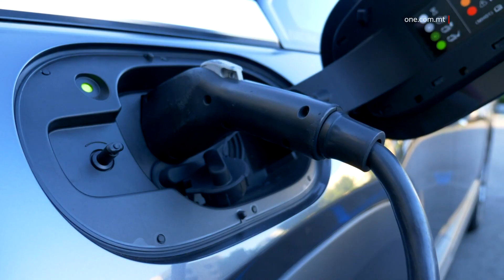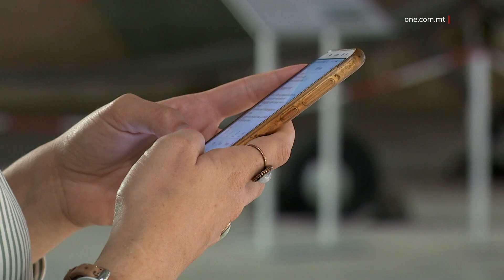BUDGET 2023: €15-IL MILJUN GĦAX-XIRI TA’ VETTURI ELETTRIĊI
ONE.COM.MT • Il-miżuri mħabbrin fil-Budget għas-sena d-dieħla komplew jiġu mfissra lill-pubbliku. Din id-darba kien imiss is-settur tat-trasport u tal-infrastuttura.

F’konferenza tal-aħbarijiet ġie spjegat kif, fost il-miżuri mħabbrin, se tiġi estiża l-għotja għal dawk li jixtru vettura elettrika filwaqt li mistennija tkompli tiġi elettrifikata l-flotta tat-trasport pubbliku.
Matul is-sena d-dieħla se terġa’ tiftaħ l-iskema li biha jintradd lura sa massimu ta’ €12,000 lil dawk li jixtru karozza elettrika, b’investiment ta’ €50 miljun fuq medda ta’ tliet snin.

Is-sena d-dieħla, din l-iskema se tkun qed tara €15-il miljun investiti biex kull min jixtri karozza elettrika ikun intitolat għall-għotja ta’ €11,000, li titla’ sa €12,000 f’każ li tiġi użata l-iskema tal-iskrappjar tal-vetturi.

Dawn id-dettalji ngħataw waqt konferenza tal-aħbarijiet bit-tema ‘Malta - Ċertezza u Stabbiltà’ li fiha ġew spjegati l-miżuri tal-Budget għas-sena d-dieħla fis-setturi tat-trasport u tal-infrastruttura.

Tħabbar ukoll li l-iskemi dwar l-introduzzjoni ta’ aktar vetturi elettriċi f’pajjiżna se jiġu estiżi għall-mopeds, għall-pedelecs, u għar-roti assistiti b’mutur tal-elettriku. L-inċentiv ikun sa massimu ta’ tliet elef ewro.

Minbarra fil-vetturi privati mistenni jkompli wkoll l-investiment fil-flotta tat-trasport pubbliku l,i mill-ewwel ta’ Ottubru, sar b’xejn għal kull min għandu t-Tallinja Card.

Il-Ministru għat-Trasport, l-Infrastruttur,a u l-Proġetti Kapitali, Aaron Farrugia, ħabbar li, minħabba żieda fid-domanda, il-flotta tat-trasport pubbliku se tkompli tikber b’vetturi elettriċi.

AARON FARRUGIA
MINISTRU
“Sal-ewwel kwart tal-2023, fix-xhur li ġejjin, se jkollna ħamsa u għoxrin bus ġdida mal-flotta preżenti. Iktar vetturi, iktar frekwenzi. It-tajjeb huwa li ġibna investiment biex dawn il-vetturi jkunu elettriċi, jiġifieri l-ħamsa u għoxrin vettura ġdida se jkunu lkoll vetturi elettriċi.”

Il-Ministru Farrugia żied jgħid li, apparti dawn il-vetturi li se jiżdiedu mal-flotta, qed issir ħidma sabiex aktar minn mitt vettura elettrika jkunu parti mill-flotta tat-trasport pubbliku.

Il-proġetti infrastutturali bħal dawk tal-Luqa Junction u l-mini ta’ Ħal Kirkop se jiġu ffinalizzati filwaqt li jinbeda x-xogħol fuq proġetti oħra sabiex ikompli jiġi indirizzat it-traffiku.

Il-Ministru Farrugia temm jgħid li matul is-sena d-dieħla se tkompli wkoll il-ħidma fuq il-qasam marittimu, bit-tnedija ta’ politika dwar is-superyachts, u fil-qasam tal-avjazzjoni, bit-tkabbir tar-reġistru nazzjonali 9H.

Fir-rigward tal-proġett tal-metro, il-Ministru Farrugia nnota li, fid-dawl li tal-fatt li ġie konkluż ir-rapport tekniku li għamlet il-kumpanija Arup, issa qed isir studju dwar il-vijabilità ekonomika ta’ dan il-proġett għal pajjiżna.

Is-Segretarju Parlamentari Chris Bonett, li wkoll indirizza din il-konferenza tal-aħbarijiet, tkellem dwar l-importanza tal-Fondi Ewropej f’dan il-qasam.

Huwa spjega li l-istrument finanzjarju li tnieda s-sena li għaddiet biex jgħin lin-nies jinvestu fi prodotti li jaħdmu bl-enerġija rinovabbli issa dan l-istrument se jiġi estiż għax-xiri tal-vetturi elettriċi wkoll.

 CHRIS BONNETT
SEGRETARJU PARLAMENTARI
“Dan l-istrument finanzjarju qed jiġi implimentat minn żewġ banek lokali, jiġifieri l-Bank of Valletta plc u l-APS Bank, li b’investiment ta’ €15-il miljun mill-fondi tal-Fond Ewropew għall-Iżvilupp Reġjonali, huwa mmirat li jiġġenera portafoll ta’ self ta’ ħamsa u erbgħin miljun ewro. Sal-lum, 88 persuna bbenefikaw minn self bħal dan, bil-għan li ninkoraġġixxu aktar nies jaqilbu għal vetturi elettriċi.”

Is-Segretarju Parlamentari Bonnett temm jgħid kif mhux biss individwi privati jistgħu jgawdu minn dan is-self b’rati ta’ interess baxxi iżda anki kumpaniji żgħar u medji u intrapriżi kbar, fost l-oħrajn.